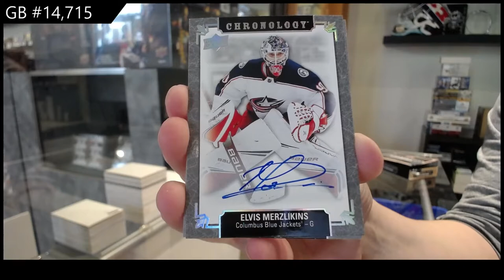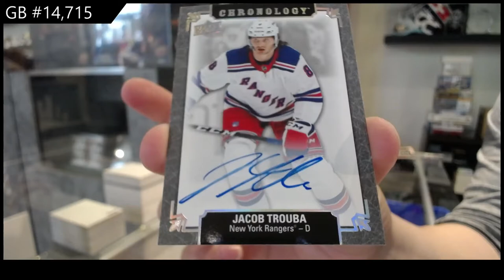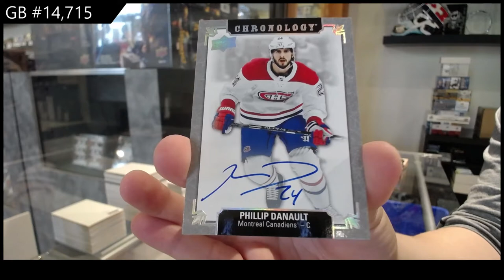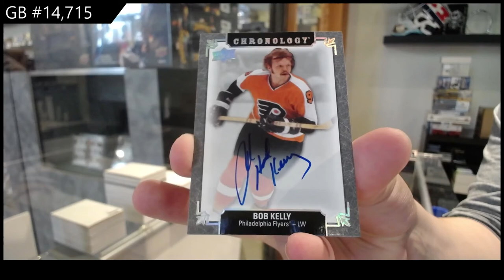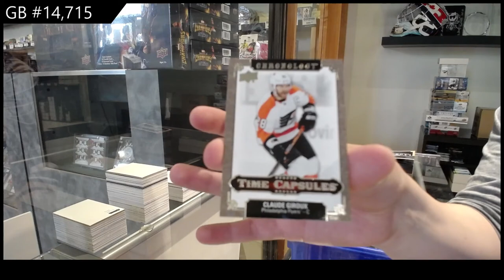19-20 Upper Deck Chronology Vol 2 Hockey 4 Box Break - C&C GB #14,715